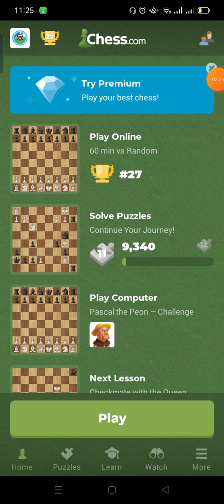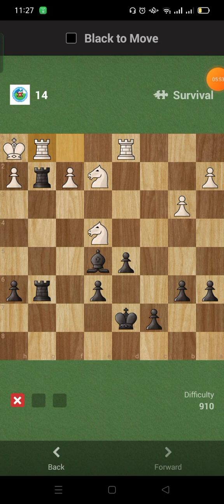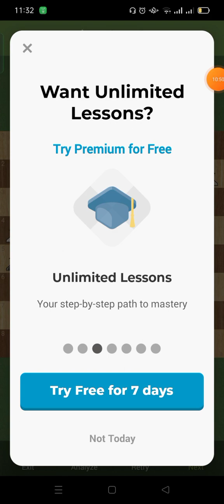Chess.com Solve, Puzzle Survival, Missed Day 381